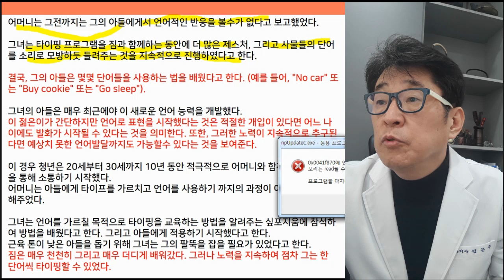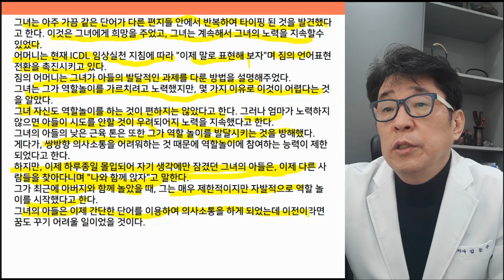20세 중증 무발화자폐 이겨낸 아들, 어머니의 치료 성공기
성인 자폐를 이겨낸 무발화자폐인의 치료성공기
20세 아들의 중증 무발화자폐를 이겨낸 어머니의 치료 성공기